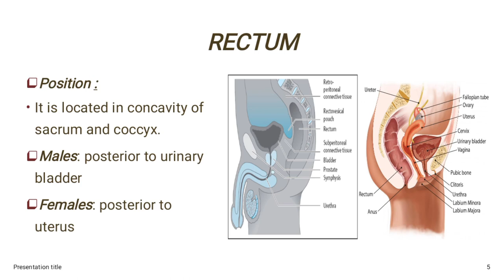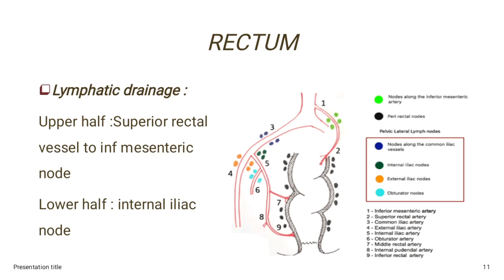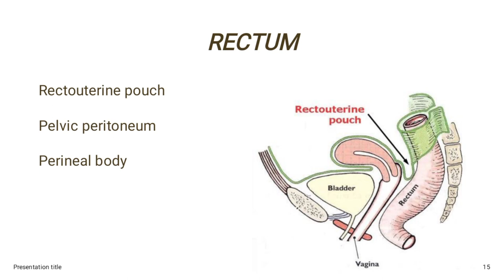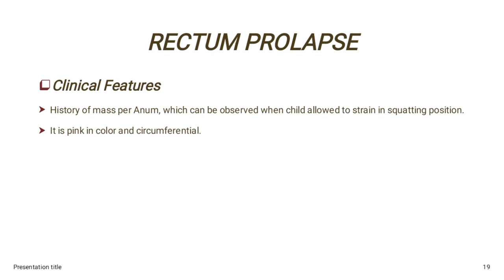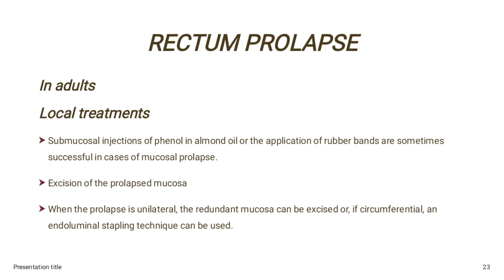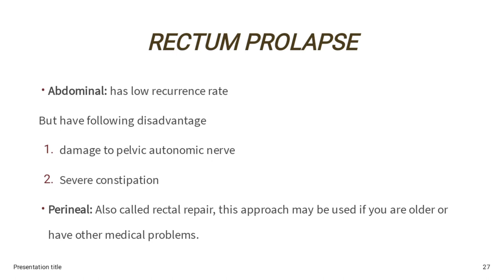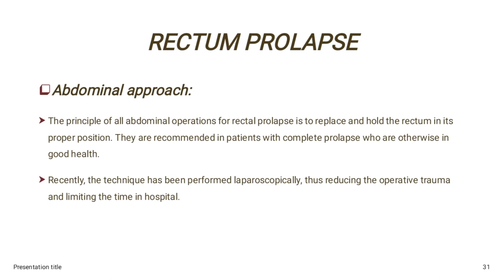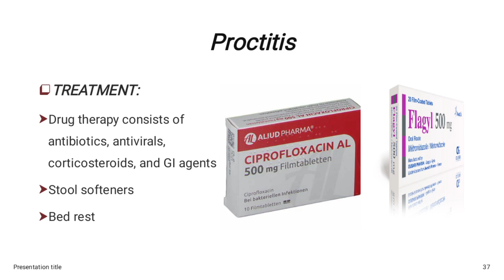Rectum , rectum prolapse , proctitis , Malika , NIMS , General Surgery Lecture 4